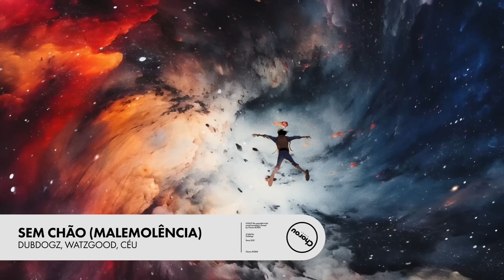Dubdogz, Watzgood, Céu - Sem Chão (Malemolência) [Chorou Records]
Não pude evitar, tipo meu ar, fiquei sem chãããão 🗣️💥

Nossa música mais pedida por vocês finalmente tá no ar! “Sem Chão (Malemolência)”, com Watzgood e Céu ❤️

Via Chorou Records

Follow DOGPARTY on Spotify!